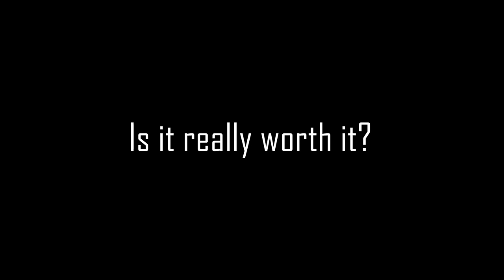▶ 5.) The Ambrosia Jackpot Box Pt. 1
Testing the mystery box with $100. I'll put the end results on the final video as well as me actually feeding my pet to 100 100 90.